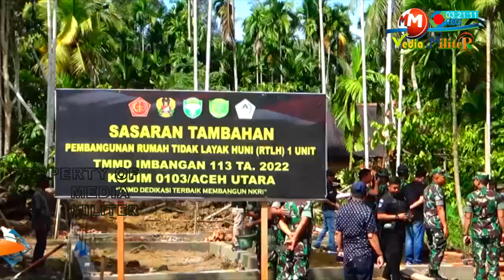MBC MILITER - Ekstrem Cerita Jenderal TNI Naik Trail Trabas Jalan Desa Terisolir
MBC MEDIA MILITER OFFICIAL - Desa Blang Mane, Kecamatan Paya Bakong, Kabupaten Aceh Utara, Provinsi Aceh ini, menjadi saksi kemanunggalan yang terwujud antara  personel TNI dengan masyarakat, yang terjalin dalam program TNI Manunggal Membangun Desa TMMD Ke-113 oleh Kodim 0103/Aceh Utara.

Kampung ini terbebas terisolirnya setelah TNI membuka jalan sepanjang 3.700 meter yang dilakukan secara bergotong royong oleh personel satgas TMMD Imbangan Kodim 0103/Aceh Utara, bersama masyarakat nampak antusias dan penuh semangat guna mewujudkan harapan untuk menikmati kemudahan akses jalan.

Pada kesempatan tersebut, Kasdam Iskandar Muda Brigjen TNI Hadi Basuki  berserta rombongan turut meninjau kelokasi pelaksanaan TMMD, Dimana desa tersebut merupakan salah satu desa pedalaman, yang masyarakatnya di dominasi sebagai buruh tani dan berkebun (19/05).

EKSTREM GUNAKAN TRAIL KASDAM IM TINJAU TMMD 113 DESA TERISOLIR

Satu untuk semua bersama mendukung dengan ikuti terus YouTube MEDIA MILITER OFFICIAL atau MEDIACOID dengan cara subscriber gratis, karena Channel Official ini tiada Dua, hadir untuk memajukan wawasan dan bermanfaat untuk memberikan informasi yang membangun cinta akan Negeri NKRI dan Rakyat Indonesia, berikan komentar yang berguna serta sher berbagi kesemua lini, like semua yook.
Channel MEDIA MILITER adalah kumpulan video informasi terupdate di dunia yang disajikan dalam bentuk video. Channel ini hadir untuk menyebarkan informasi unik dan menarik sebagai bahan pembelajaran dan transformasi ilmu dan pengetahuan. Video kumpulan ini telah melewati berbagai riset dan penelitian serta pengumpulan data berupa foto dan video dari berbagai sumber yang dikemas dengan cara countdown dan atau random. Channel MEDIA MILITER juga berbagi informasi terbaru dan berita-berita yang menjadi viral di internet.

MEDIA MILITER.CO.ID
MEDIA MILITER
M2HD
M2
CHANNEL MEDIA MILITER INDONESIA
CMM INDONESIA
CMMI
MEDIA.CO.ID
MEDIACOID